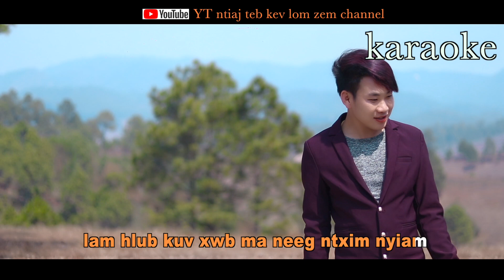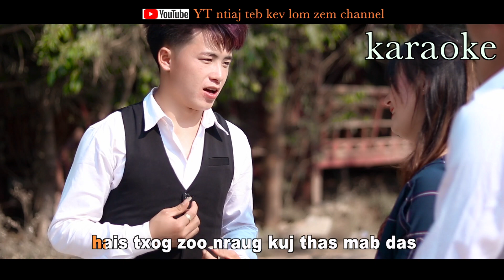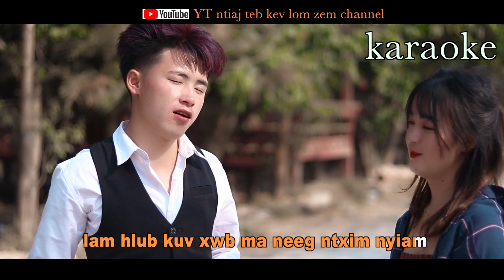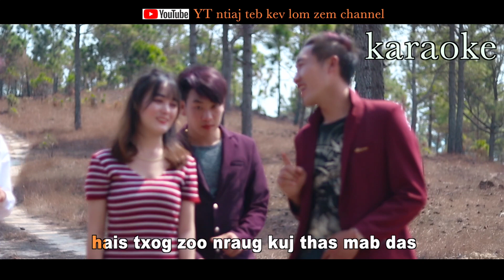Tham kuv tsis muaj twg thuam _Tsim lauj [ karaoke ] 2020-2021